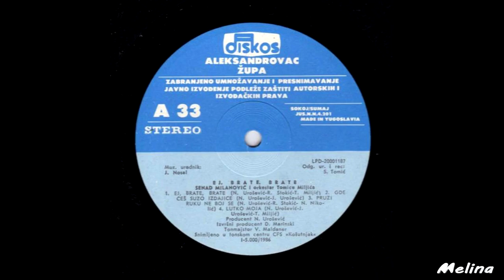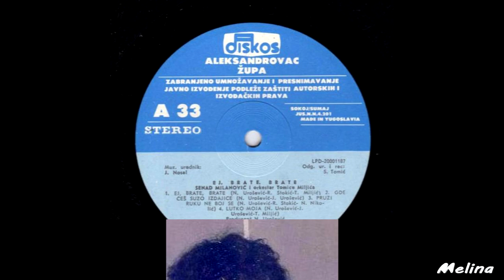Senad Milanovic - Gde ces suzo izdajice - (Audio 1986)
Label and copyright:  Diskos & Senad Milanovic
You Tube distribution:

lyrics: J. Urosevic
Arr: N. Urosevic